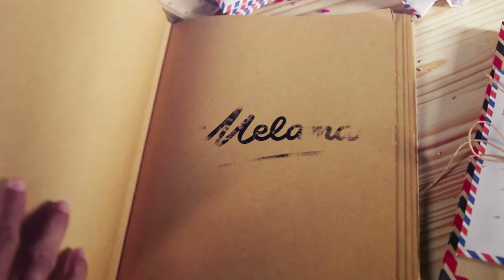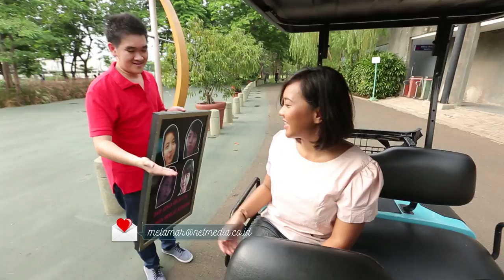Melamar Episode 40 - Stefanus & Katerine (part 2/3)